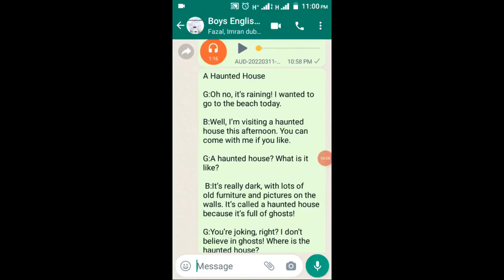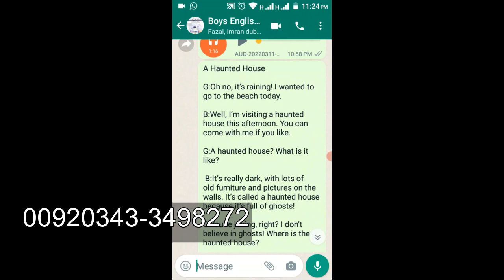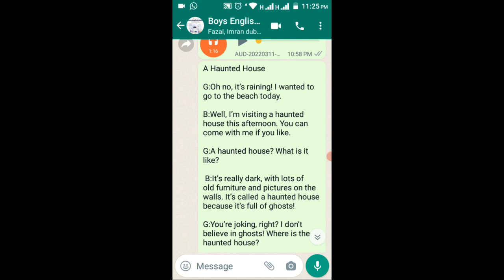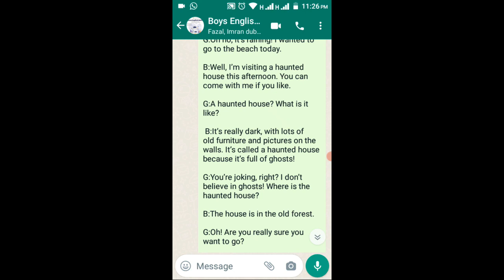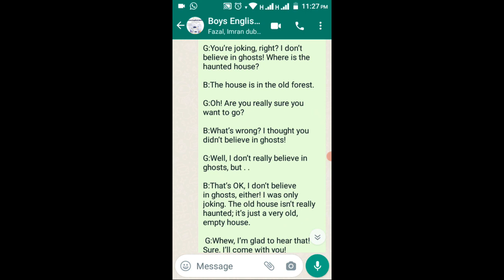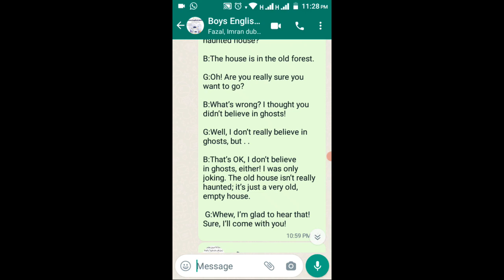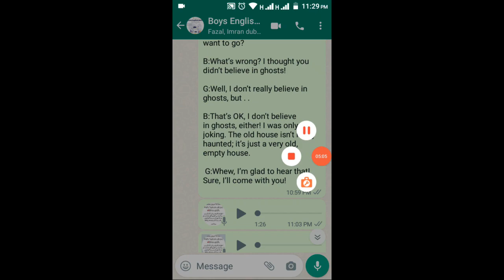English ESL haunted house Online Class On Whats app Group - A Haunted House English Conversation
For Advertisement, please email at (Please note that we put our best in making sure that the product, business, channel, website, brand, etc we are promoting is received well by our audience and hence we only promote selective products. Besides, we not only advertise here on Learn English Urdu website but also in our YouTube Channel Videos).